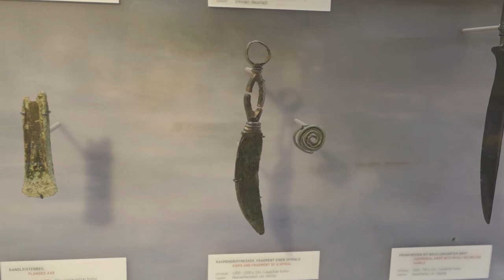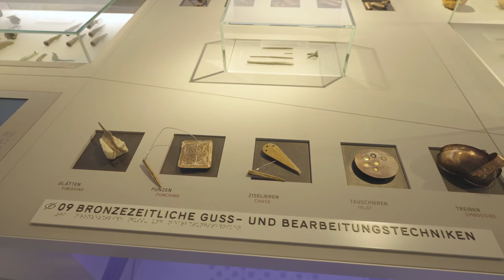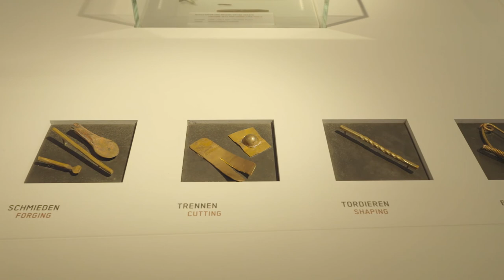Vom Erz zum Halsreif. Markus Gruner über Bronzeverarbeitung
Unser Archäotechniker Markus Gruner klärt uns über grundlegende Verarbeitungstechniken eines wahrhaft revolutionären Materials auf: der Bronze.